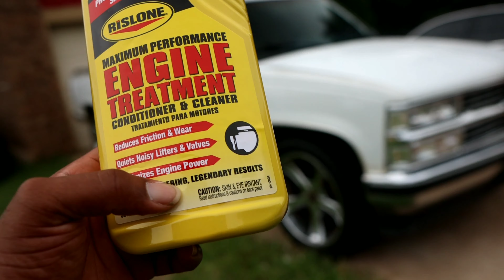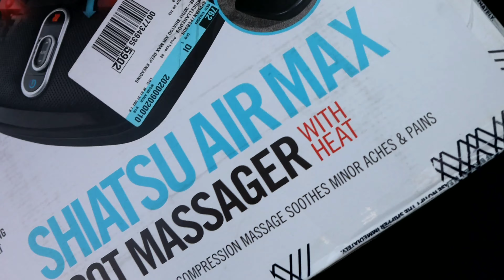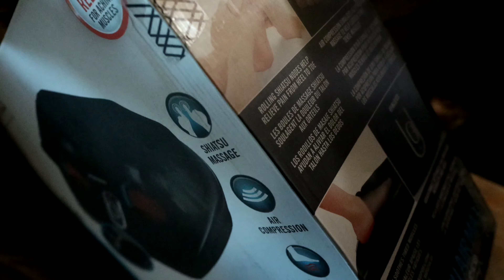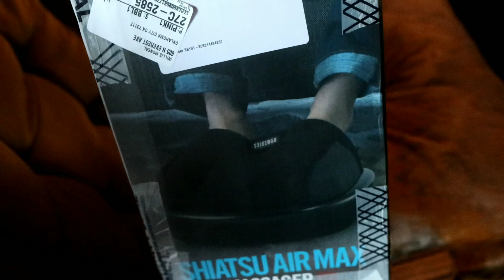DOES RISLONE ENGINE OIL TREATMENT WORK..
Does Rislone oil engine treatment work..

THIS VIDEO WAS ALL OVER THE PLACE.. I GOTTA GET BACK INTO MY GROOVE.. Thanks for stopping by friend.. We still going HARD..

I.G. MAC_YT
SNAPCHAT. COOLDADDYLIFE
TWITTER. MAC OR DIE

STAY SAFE OUT THERE GUYS..
MAC OR DIE TV 1OO